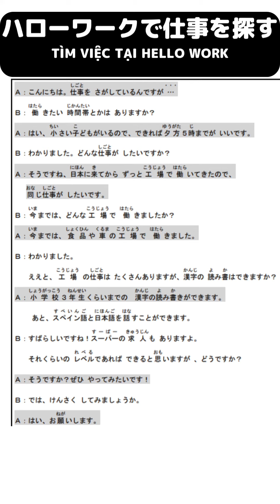ハローワークで仕事を探す